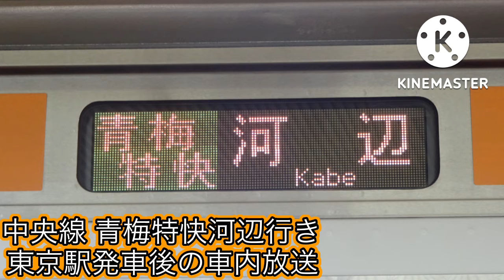青梅特快河辺行き 車内放送